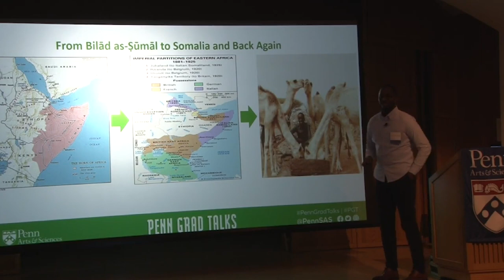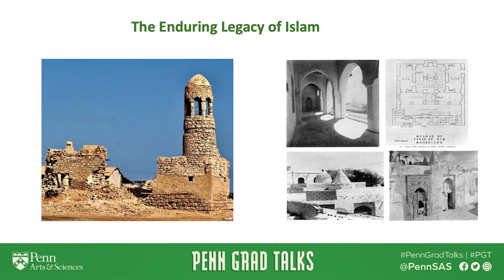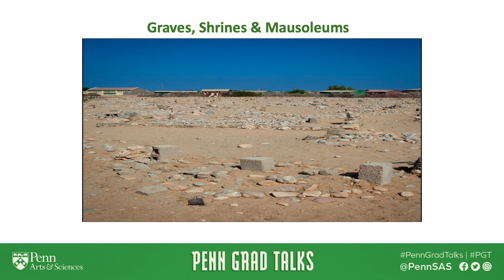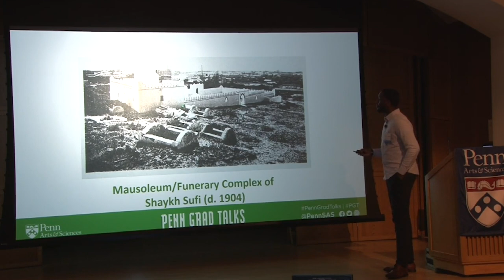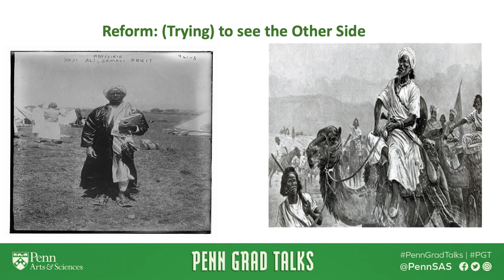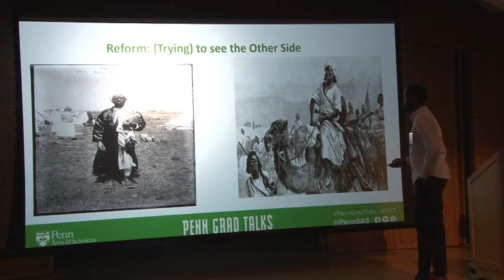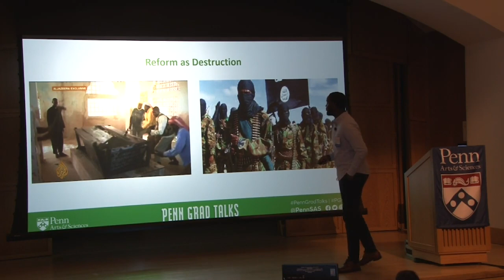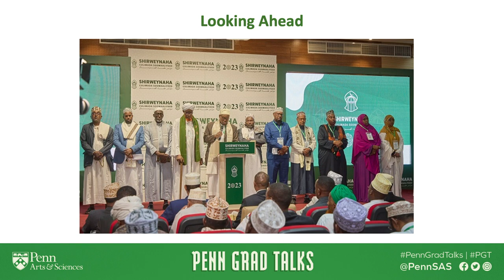Penn Grad Talks 2023 | Mohamud Mohamed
Mohamud Mohamed
History

"Veneration, Destruction, and Debate: The Contested History of Graves, Tombs, and Shrines in Bilad as-Suma"

Humanities Presentations | February 24, 2023

Penn Grad Talks (formerly known as Grad Ben Talks) features TED Talk-style presentations by Penn Arts & Sciences graduate students representing the Humanities, Social Sciences, Natural Sciences, and Professional Master’s programs.